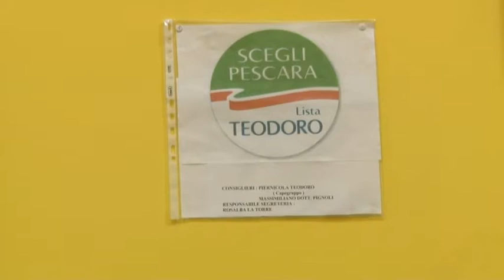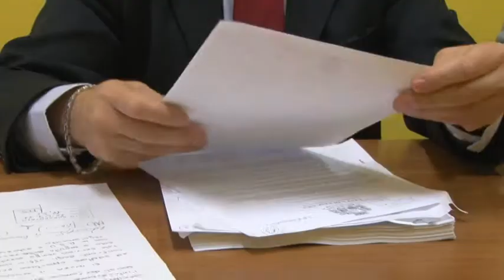Ok al Piano Sociale al Comune di Pescara. La soddisfazione della Lista Teodoro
Approvato il nuovo Piano Sociale del Comune di Pescara. Importante il contributo della Lista Teodoro grazie ad un emendamento presentato e che fra i vari punti prevede la reperibilità di 24 ore degli assistenti sociali